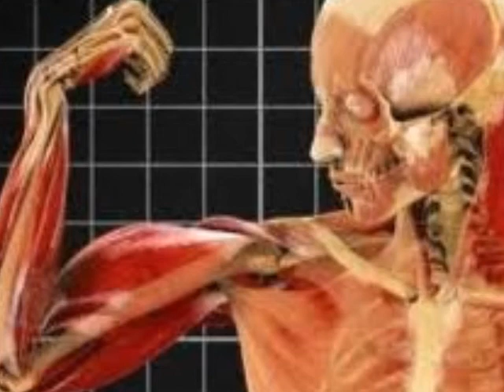Los límites del Cuerpo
Los límites del Cuerpo .. Tlaltenango Org. .
Noticias de Videos acerca del mundo paranormal,Anime, extraterrestres, antiguas civilizaciones, politicos, teorias , conspiraciones, UFO, ovnies, misterios del espacio, tecnologia, ciencia, para estar mas informados de las historias mas recientes subscribete a mi canal y comparte los videos, gracias

Unete a nuestra comunidad y comparte tus videos, commentarios y fotos